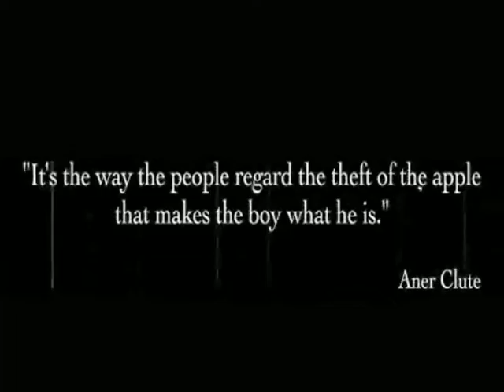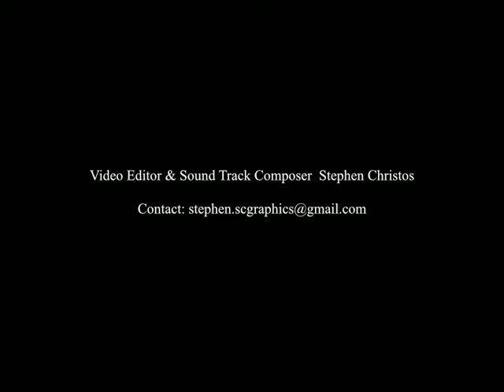Unresolved - Voices of Spoon River 2012 Production Trailer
Edited footage footage taken from The Actor's Collective UK's devising work in the Gower, S.Wales.